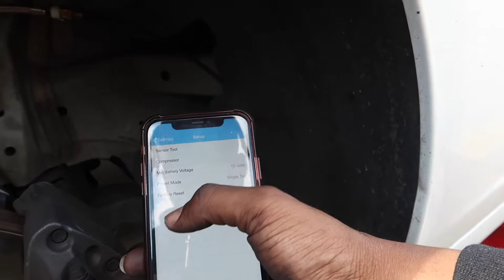MY BAGS ARE STILL LEAKING!!!! ( I CAN'T BELIEVE THIS )